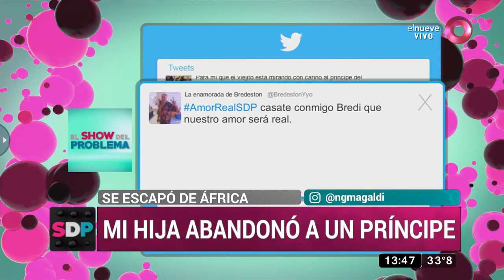Louis - Esposa de Alejandra: "Dejaría a todas mis esposas por Alejandra"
Louis regresa desde África para llevar a Alejandra de vuelta ¿Logrará convencerla de dejar Argentina?